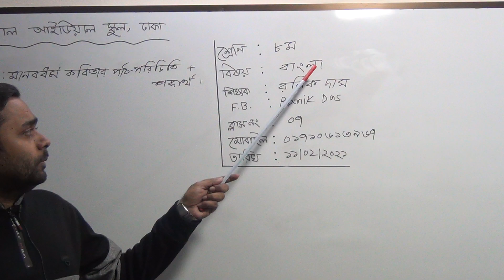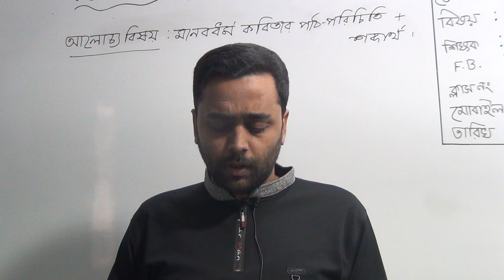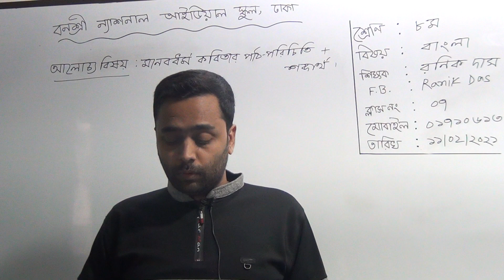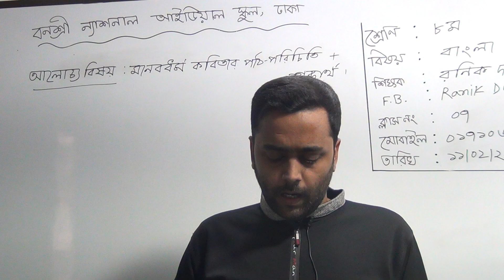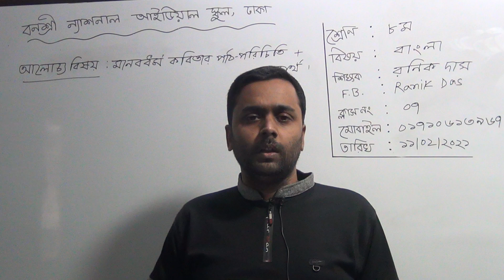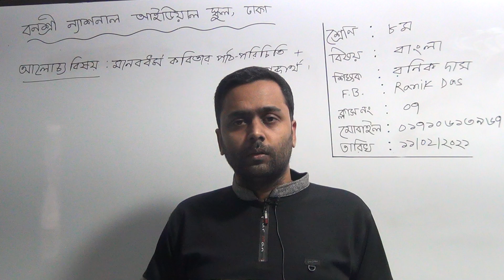অষ্টম শ্রেণির বাংলা, ক্লাস নং-০৭, আলোচ্য বিষয়: মানবধর্ম কবিতার পাঠ-পরিচিতি+শব্দার্থ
অর্ধবার্ষিক-২০২১
শ্রেণি: অষ্টম
বিষয়: বাংলা
ক্লাস নং-০৭
আলোচ্য বিষয়: মানবধর্ম কবিতার পাঠ-পরিচিতি+শব্দার্থ
শিক্ষক: জ. রনিক দাস